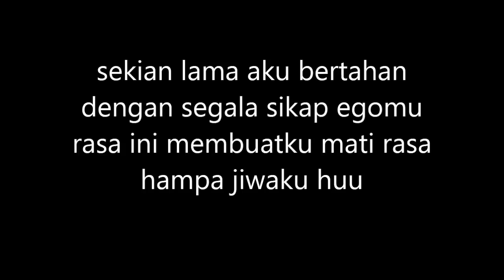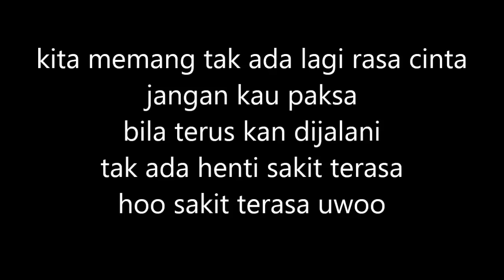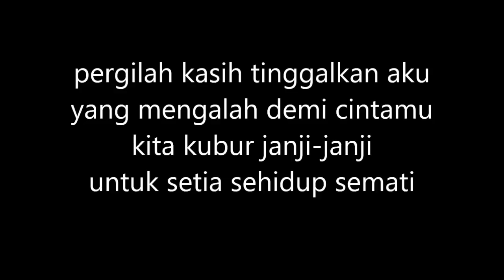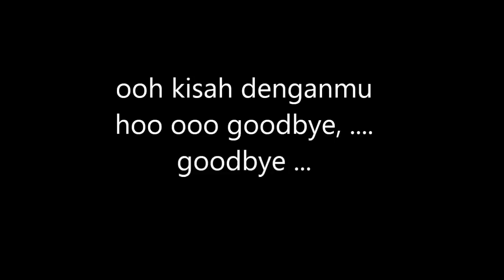Gilang Dirga & The Drama King Goodbye ost Katakan Putus Video Lirik